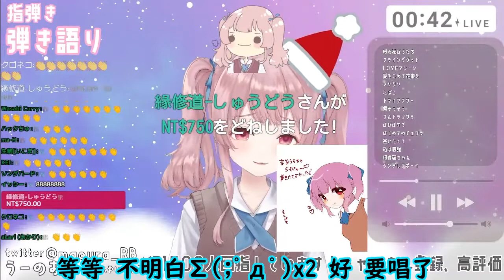【舞弦ウラ】（烤肉）看到50會員禮物的ウラ很開心 但當看到彩虹後的反應是...?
由於反應很有趣 只好記錄下來
由於日文N87 翻譯有誤的話請提出